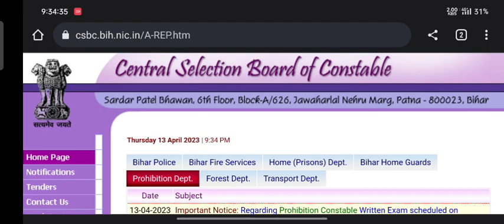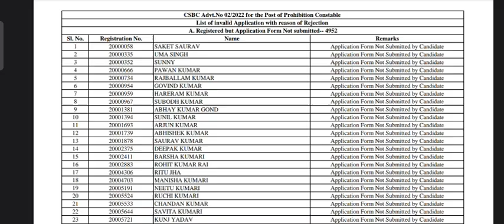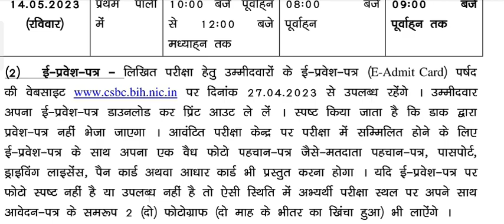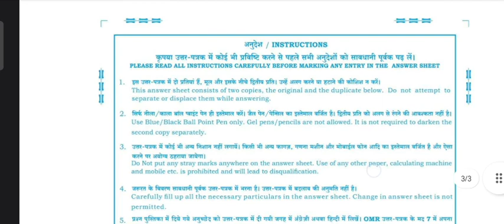bihar police prohibition admit Card date jari , कब आएगा एडमिट कार्ड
Bihar police prohibition admit card download kaise kare
Bihar police मध्य निषेध एडमिट कार्ड